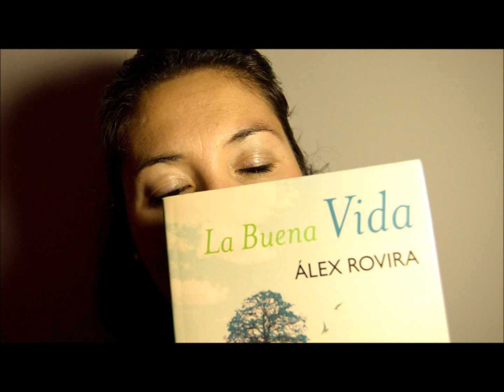ASMR *LECTURA SUSURRADA parte 2**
Hola amigos! Hoy os traigo la segunda parte de la lectura susurrada que empecé hace tiempo y que muchos de vosotros me pedisteis que siguiera. Siento el retraso y mi cara...jejeje...era tarde y estaba muy cansada!
Hello! This is a second part of the whispered reading that I started some time ago. Thank you!

DONATIVOS PAYPAL (agradecería vuestro apoyo para mejorar el material de grabación y la calidad de mis vídeos) Se mandará un vídeo a todo aquel que haga un donativo, el cual no se subirá al canal. Agradezco el reconocimiento por mi trabajo.